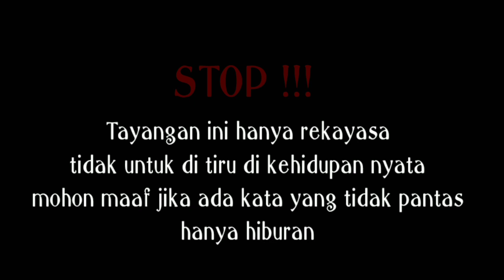Menyambut Hari Bhayangkara ke 74 "Degan Kopong" by bocah complong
Hello guys Assalamualaikum Warahmatullahi Wabarokatu kali ini aku hanya sebagai juru injeng atau kameramen
Semoga bocah complong bisa menjadi alternatif hiburan kita semua